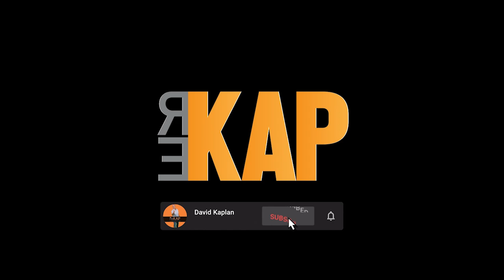REKAP Cubs Podcast Episode 4 - Hayden Wesneski proving he belongs & a 🔥🔥🔥 debate w/Kap & Gordon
With the season less than 3 weeks away, David Kaplan & Gordon Wittenmyer discuss the few roster battles that remain at Cubs camp in Mesa. Plus, why they’ve flipped the script from previous podcasts and believe that pitcher Hayden Wesneski has earned a spot in the big league rotation.

The conversation pivots to how the Cubs got here, and by here, a team that had to tear it down again in order to build it back up to a contender. Gordon is adamant that in a market like Chicago and for what the Cubs spend, they should never be in that position. Instead, the pandemic brought on ‘biblical losses.’  Kap debates that the Cubs didn’t have a team good enough to win, hence here we are, the new look Cubs ready to start a new tradition. What follows is a fiery debate with plenty of passion!

➡️  Get a FREE SEO Audit (Mention David Kaplan)

📖 Bernie's Book Bank (Distributed Over 22 million Books since 2012!)